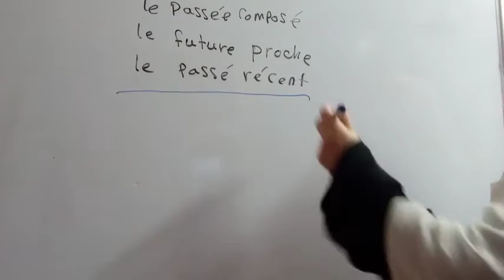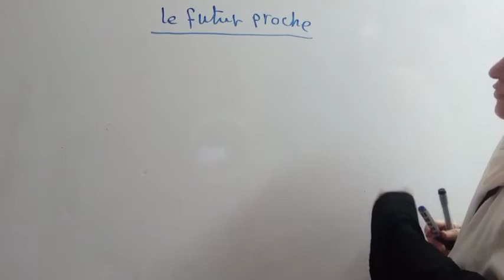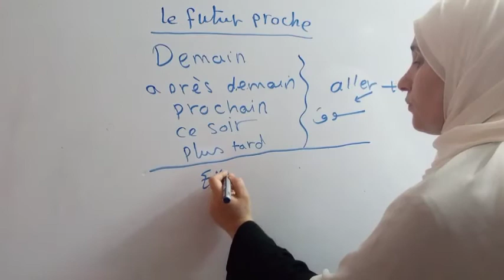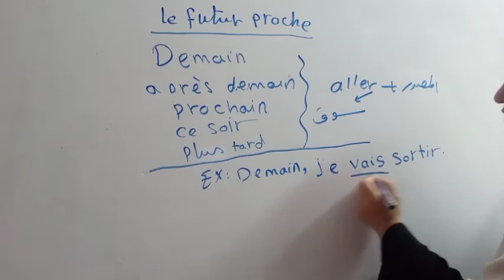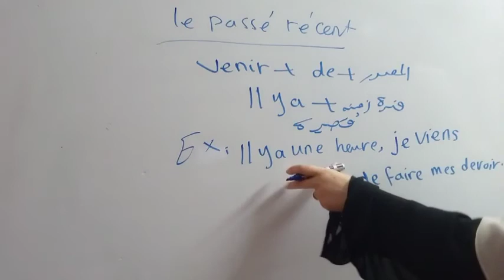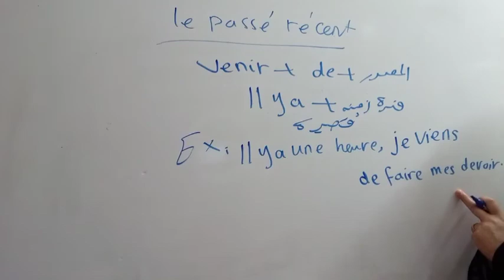الأزمنة بسهولة الماضي المركب/المستقبل القريب/الماضي الحديث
دفعة_التابلت ثالثه ثانوي فرنساوي
قواعد للصف الثالث الثانوي مراجعه نهائيه علي الازمنه
link face book